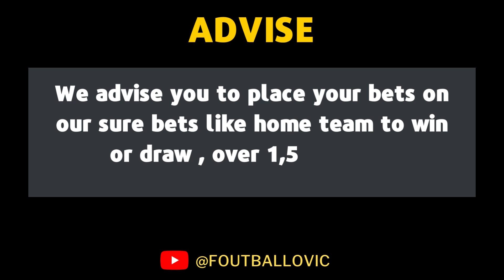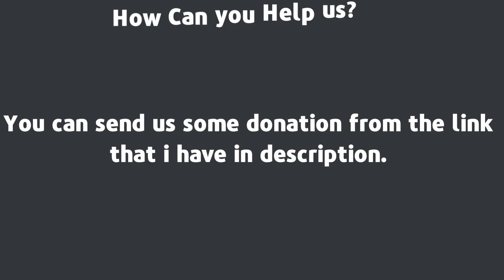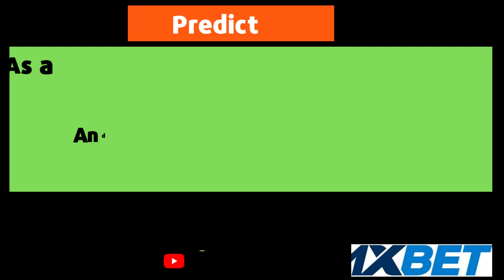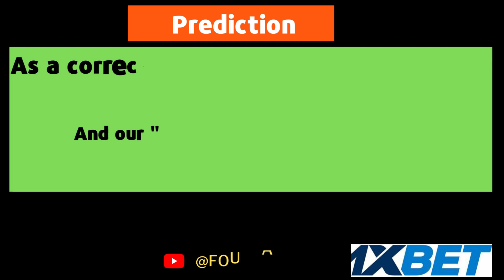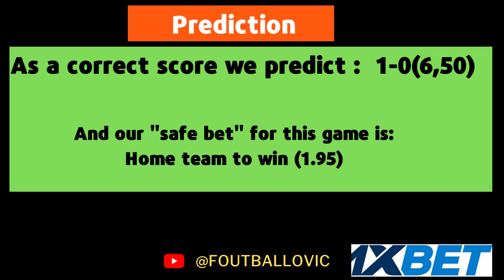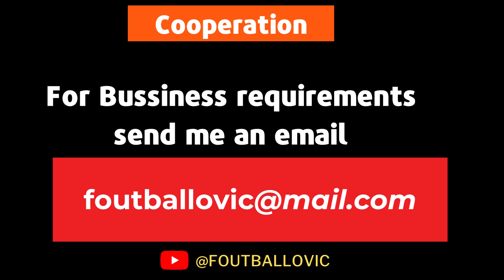EURO-QUALIFICATION PREDICTIONS 14 OCTOBER 2023 SOCCER PREDICTIONS| BETTING TIPS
today, 14 October 2023. Sports betting can
be challenging without professional betting
predictions and that's why Foutballovic betting tips
contains 14 October 2023 football betting predictions
today.
FOOTBALL PREDICTIONS TODAY|14 October 2023 bettingstrategy betslip nationalcups soccerpredictionstoday betting 14 October 2023